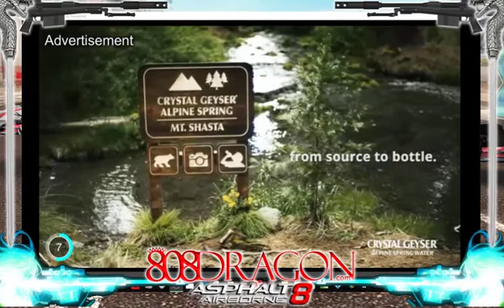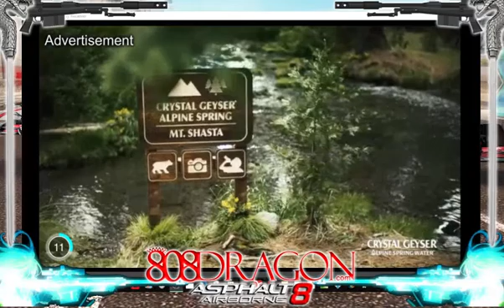BONUS TLE Trick! 2 EXTRA Races AFTER TLE Last Minute in Zonda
808Dragon.com @ 1min till 5PM On iPhone 6 Plus... I HIT "REPLAY" instead of "NEXT" & BOO-Yah! Got 2 Extra Races B4 5:10PM!